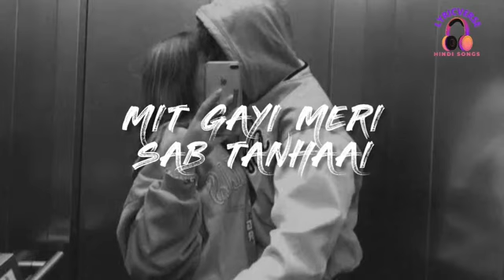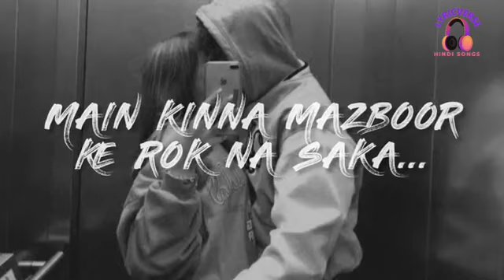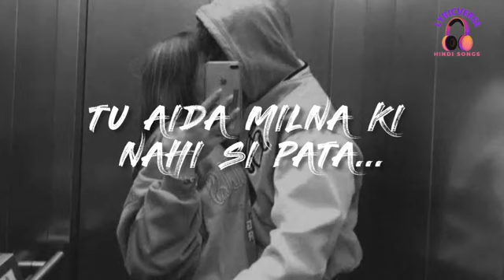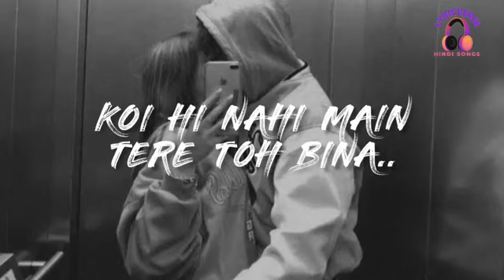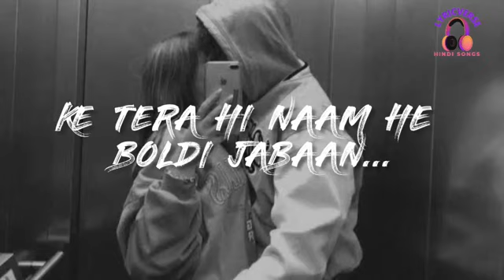Ve Hanniyan Lyrical video|Danny|Awy Sra|Sagar